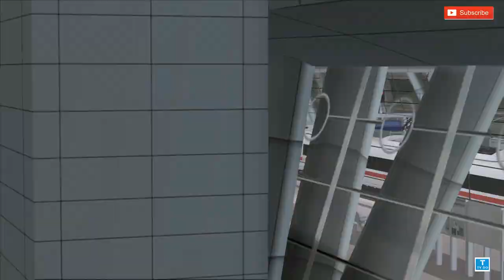TrainSimulaot2020 ICE,트레인시뮬레이터2020 독일고속열차 독일고속열차 ICE3 만하임 - 프랑크푸르트 운행해봤습니다. {;7운행일지}[TV DO]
CPU :I7-9700k
RAM : 32GB
GPU : RTX2070Super
SSD : 2TB
HHD: 4TB